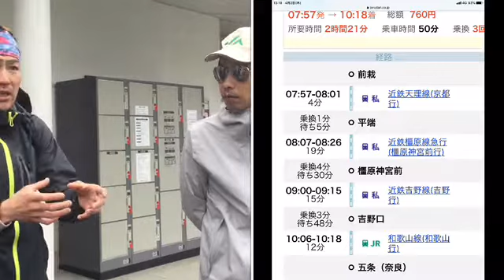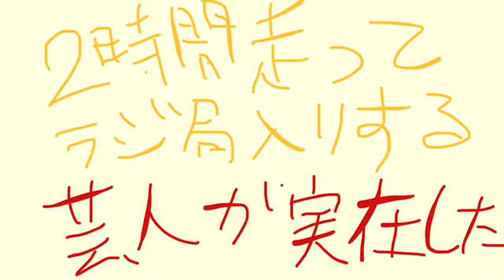芸人の入りを検証！エナジー西手のラジオ局への入り方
芸人の仕事までの移動手段は？入り検証を行いました。芸人は奈良県住みます芸人、十手リンジンのエナジー西手。目的地はラジオ局、FM五條。4月7日～開始するヒルドキッ！の出演にむけての入り行程の一部始終を紹介してます。